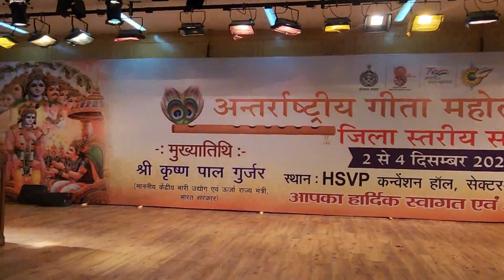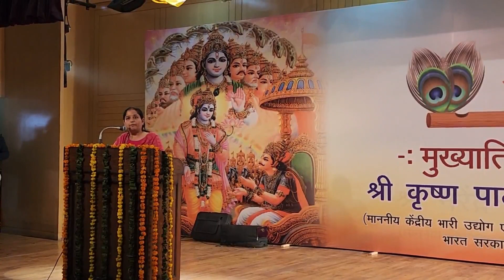गीता जयंती महोत्सव - 2022 फरीदाबाद || Day 2